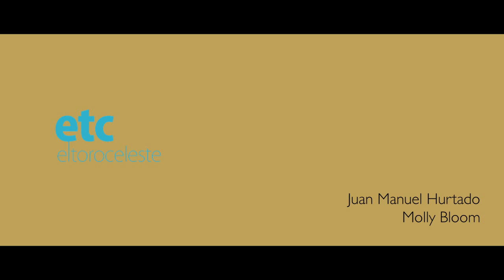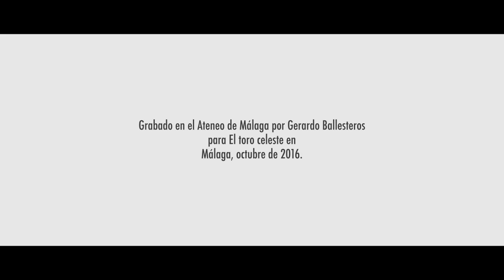ETC. Juan Manuel Hurtado sobre Molly Bloom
“Un hermoso canto a la fertilidad de la vida en su aspecto más instintivo, y a la libertad de la mujer, curiosamente ya escrito en el año 1914.”
Juan Manuel Hurtado